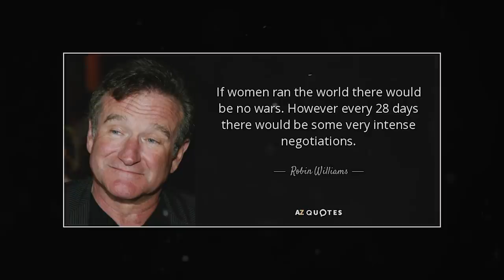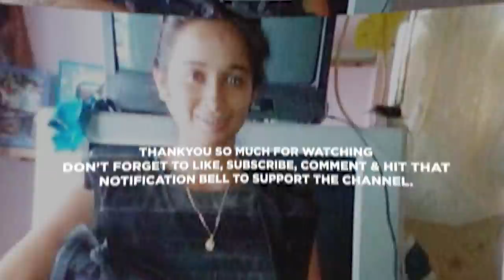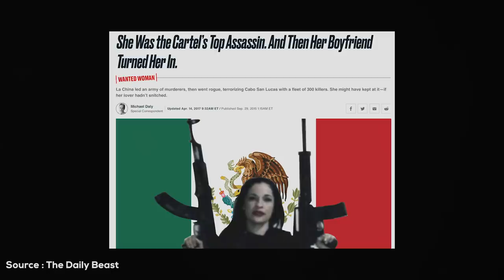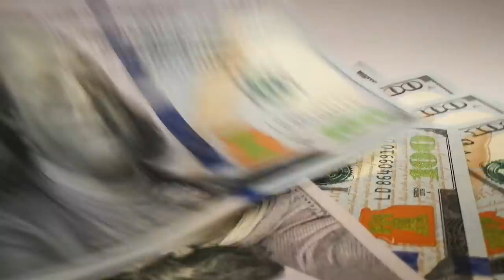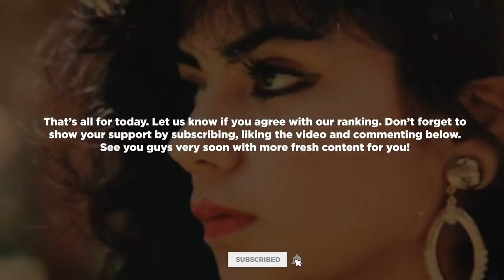Top 5 Ruthless Female Narcos ( La Catrina, La Flaca. Sandra Beltran) | WorthTheHype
Throughout history, greed, lust for power, violence and hubris have engulfed the lives of kings, dictators, pirates and conquistadores. The underworld of organized Mexican drug crime knows no shortage of these traits in the men who drive its activities. Without getting into genetics, testosterone or psychological predispositions, as the late Robin Williams said: ‘If women ran the world, we wouldn't have wars, just intense negotiations every 28 days.’ But all jokes aside, Mexican cartels are equally, and predictably overwhelmingly dominated by men. That’s not to say though that a handful of women haven’t made a name for themselves, equally drawn by prospects of immeasurable wealth and power, albeit with great costs to their freedom and all too often, their lives.